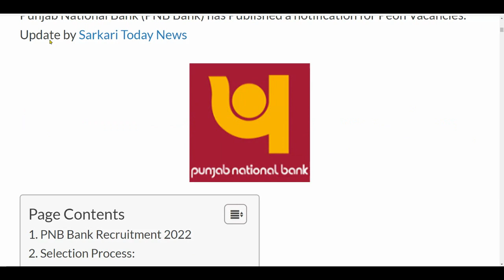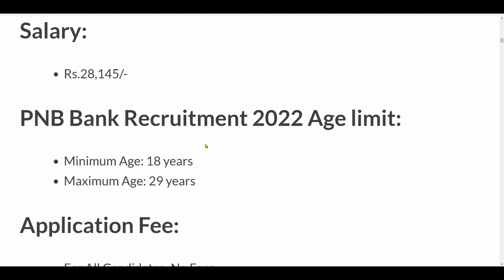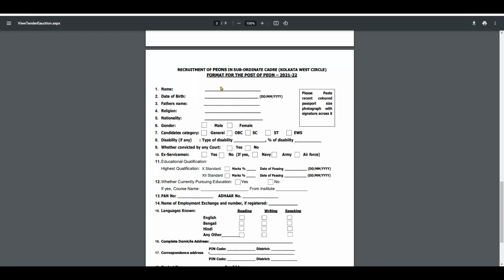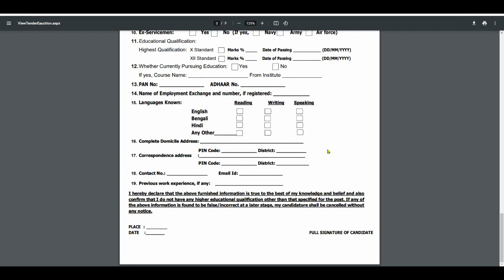PNB recruitment 2022 | pnb bank sidhi bharti 2022| sarkari result | pnb job vacancy, work from home